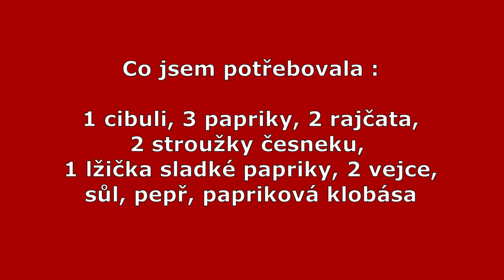Lečo s klobásou